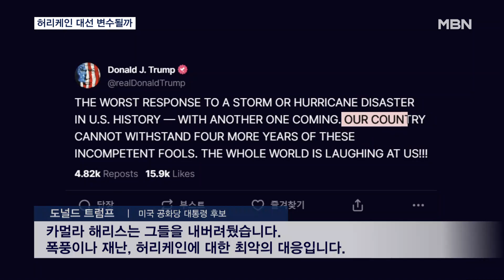허리케인 미 대선 막판 변수 되나…트럼프 "재난 대응 무능" 해리스 "정치게임 하지 마" [MBN 뉴스7]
【 앵커멘트 】
  허리케인은 미 대선에도 영향을 미치고 있습니다.
  남부 경합주에 피해가 집중되면서, 허리케인 위기 대응을 놓고 트럼프 후보와 해리스 후보의 공방도 격화되고 있습니다.
  박혜빈 기자입니다.

【 기자 】
  2주 전 230명 넘는 사망자를 낸 허리케인 '헐린'을 두고, 트럼프 전 대통령이 바이든-해리스 정부의 대응을 강도 높게 비난했습니다.

  정부가 공화당 거주지역에 대한 지원을 보류하고 있다고도 주장했습니다.

▶ 인터뷰 : 도널드 트럼프 / 미국 공화당 대통령 후보 (현지시각 6일)
- "카멀라 해리스는 그들을 내버려뒀습니다. 폭풍이나 재난, 허리케인에 대한 최악의 대응입니다."

  SNS에도 "미국은 이 무능한 바보들을 4년 더 견딜 수 없다"며, "전 세계가 우리를 비웃고 있다"고 비판 수위를 높였습니다.

  그러자 해리스 부통령은 TV 프로그램에 출연해 "트럼프가 거짓 주장으로 정치적 게임을 하고 있다"며 무책임하다고 비판했습니다.

▶ 인터뷰 : 카멀라 해리스 / 미국 민주당 대통령 후보
- "주민들은 복구에 대한 희망도 없이 집을 잃었는데, 누구는 자신의 이익을 위해 정치적 게임을 하고 있어요."

  허리케인의 피해가 플로리다, 조지아, 노스캐롤라이나 등 남부 경합주에 집중되면서 두 후보간 공방이 점점 격화하는 모습입니다.

  바이든 대통령 역시 해외순방도 취소하면서  피해 최소화에 총력을 기울이는 등 허리케인이 미 대선판을 흔들고 있습니다.

  MBN뉴스 박혜빈입니다.